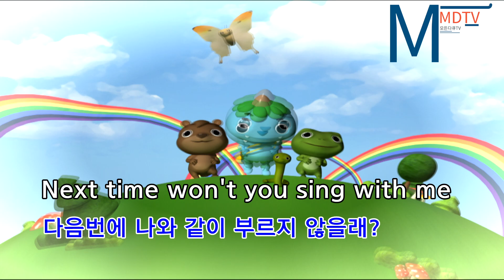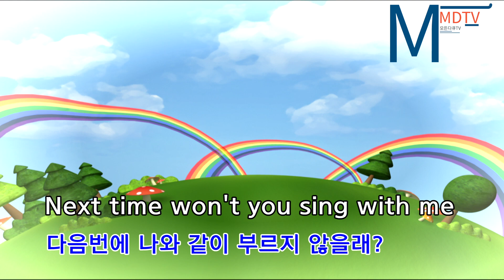ABC Song Korean Subtitle Version 한국 자막 버전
ABC SONG  한국 자막 버전
ABC Song Korean Subtitle Version

ABCD
EFG
HIJK
LMNOP
QRSTU and V
WX, Y and Z